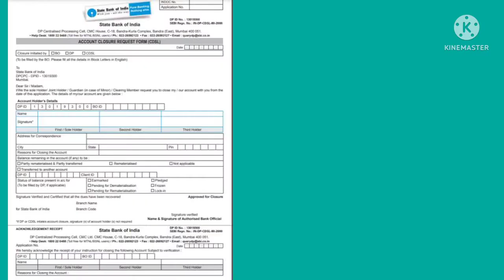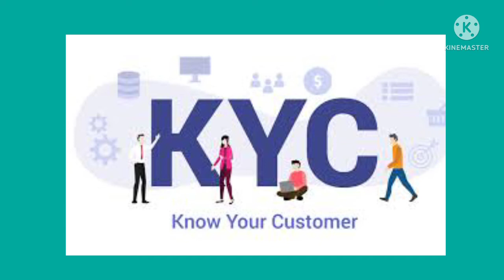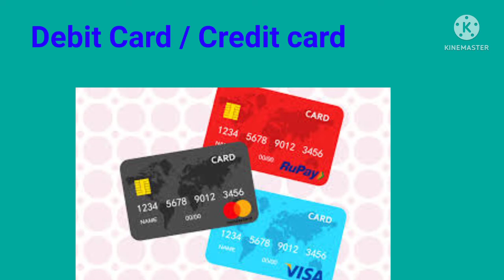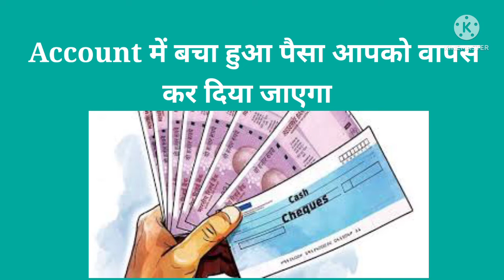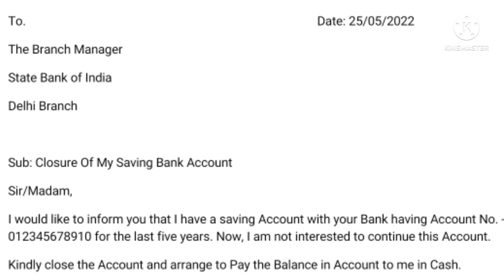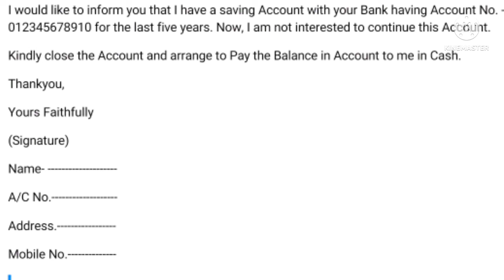Bank Account Close Kaise Kare| Bank Account Band Kaise Kare| Account Band Karne ke liye Application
Bank Account Close Kaise Kare| Bank Account Band Kaise Kare| Account Band Karne ke liye Application| Bank Account Band Karne ke liye Application in English|
Bank khata band kaise karwayain

Banking beats is channel which deals about day to day banking. I am an indian banker and my daily experience will help you to do daily banking